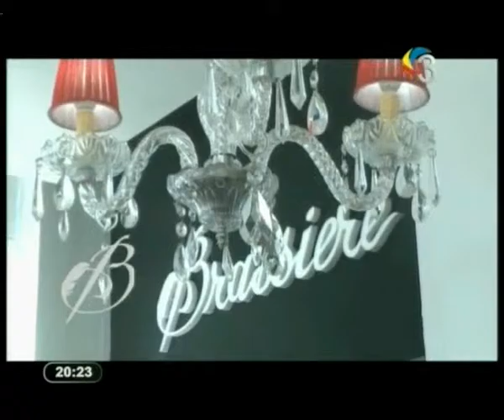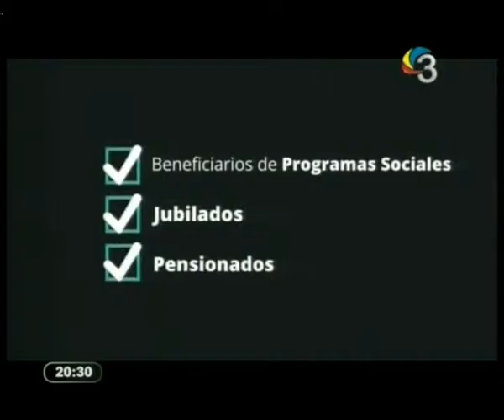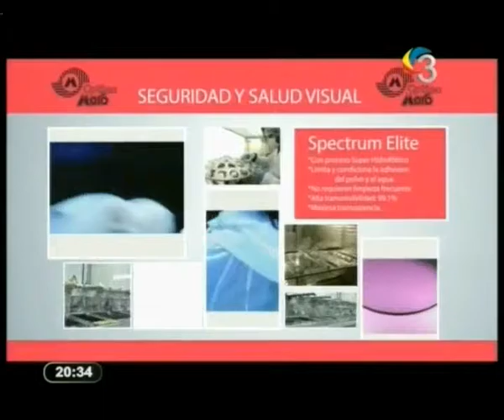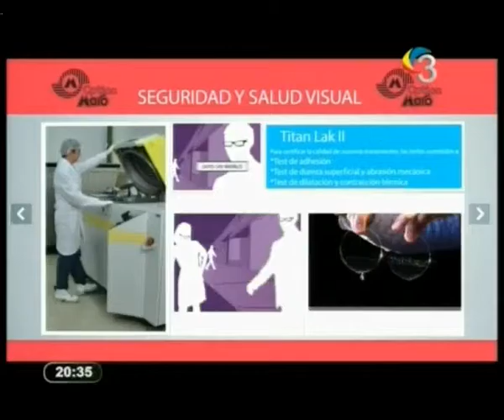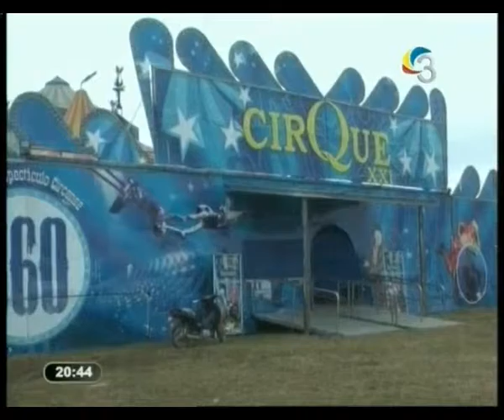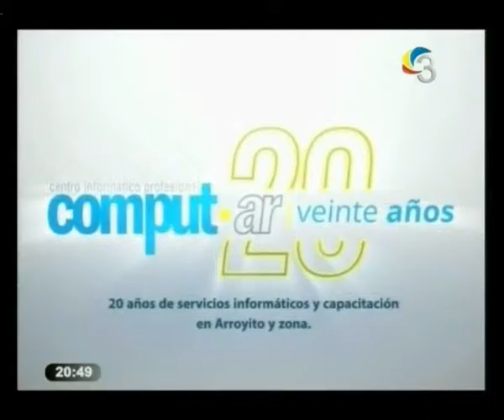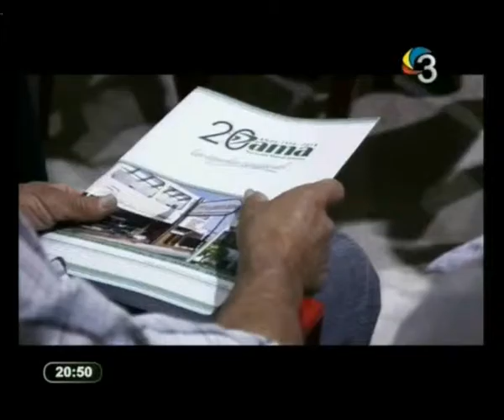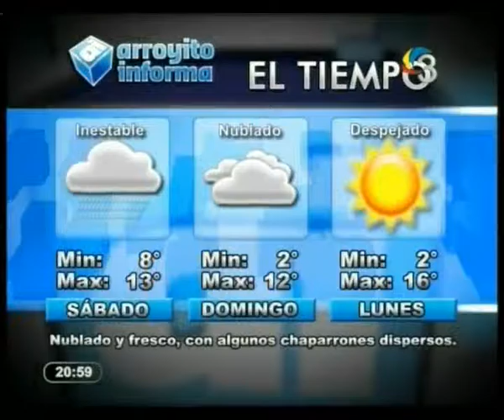ARROYITO INFORMA NOCHE 03 06